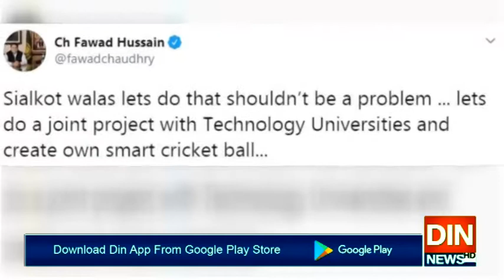فوادچودھری نےوینٹی لیٹرز کے بعدسمارٹ بال بنانے پرکمرکس لی